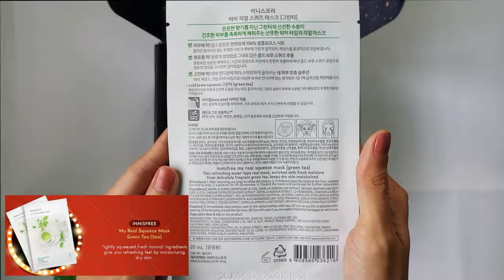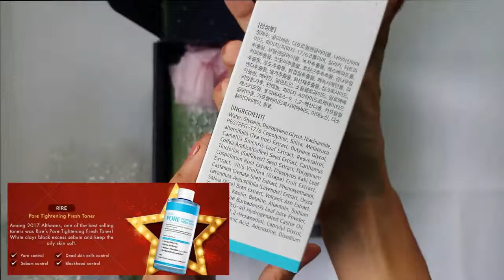Althea Korea Haul | Skincare Rockstars 2017 set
Get P200 off on your first purchase just click the

Its my December Althea Haul. Its the Rockstar Set contains 3 full sizes products and 4 products samples. Sad that it doesnt have the calendar.. HuHuhu..

Thank you so much from Karu Song